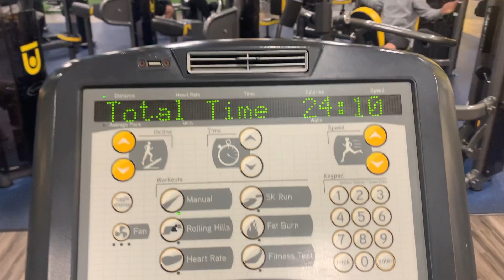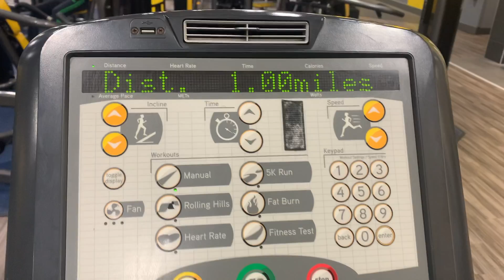MY 4AM WORKOUT | WEEK 4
So happy to say I've reached the one month mark. One month of consistency. One month of kicking my own ass! Again, I'm not able to do any voiceovers due to technical difficulties. My camera also cut off in the middle of some of my sets.

▷I N S T A G R A M: askk_mone
▶︎S N A P C H A T: askk_mone
▷T W I T T E R: askk_mone